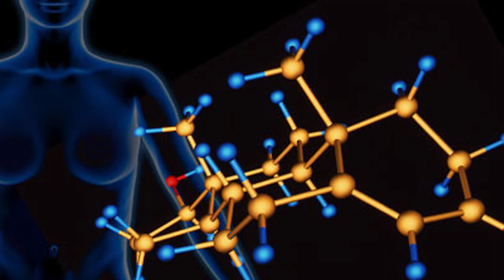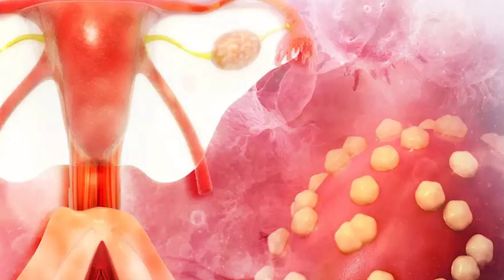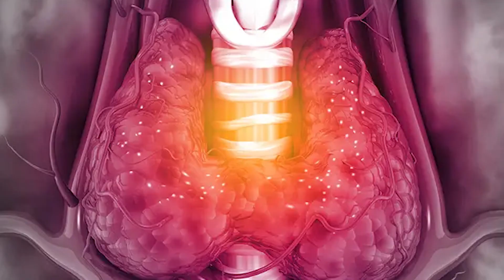ஜீன்ஸ் பேண்ட் அணிந்தால் குழந்தையின்மை ஏற்படுமா???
Can wear jeans cause infertility???

Wearing tight-fitting pants may reduce sperm count, according to some research, but not others.

Sometimes it may feel as though the testicles are only an obstruction. However, the primary reason they are outside the body is that sperm cannot be produced at the body's internal temperature of 98.6°F. So, by 'hanging out', the scrotum helps to keep sperm a little bit colder.

Although not significantly enough to serve as a form of birth control, excessive heat can diminish sperm count. In principle, sperm count could be impacted by tight clothing and knickers that keep testicles close to body heat. However, a lot of specialists believe that the temperature shift isn't enough to noticeably alter the situation.